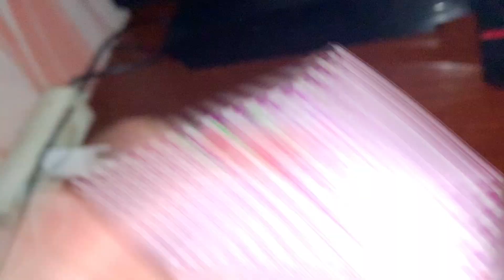ASMR Super Wet Mouth Sounds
Write a comment!